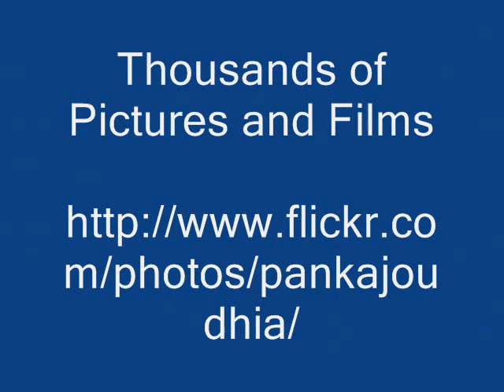Octonary Ingredients of Flagellaria indica Formulations: Pankaj Oudhia's Medicinal Plant Database